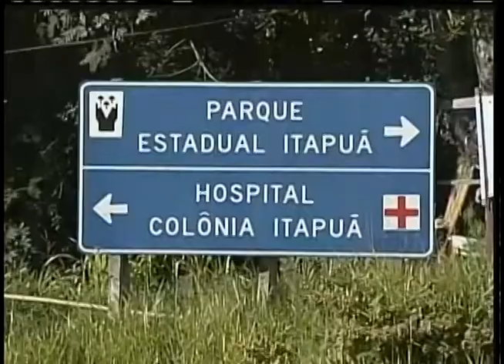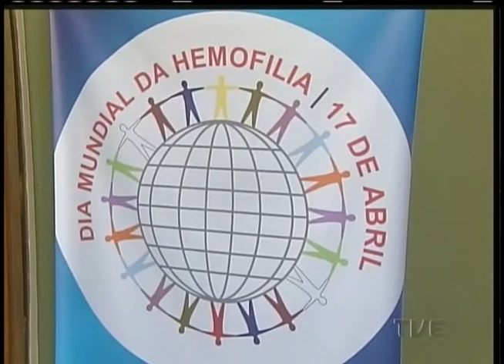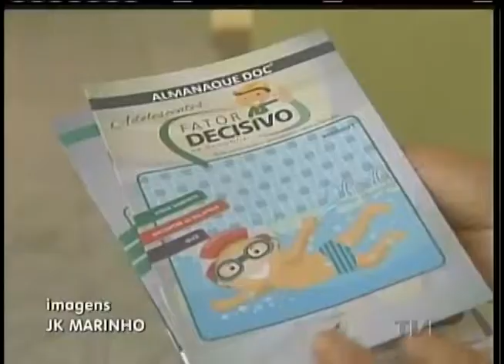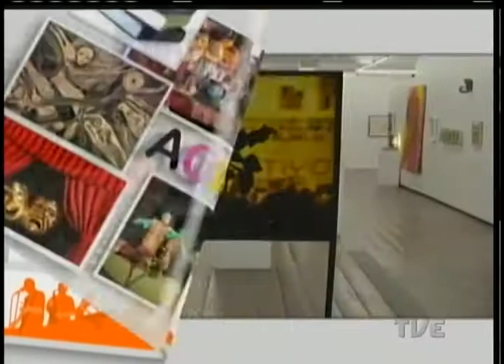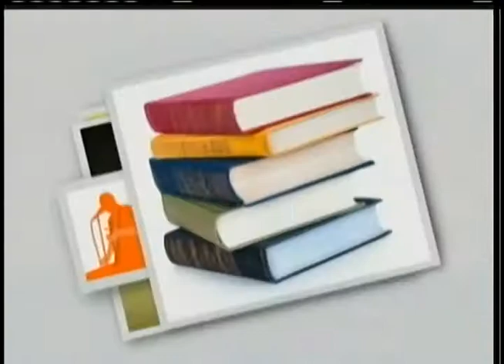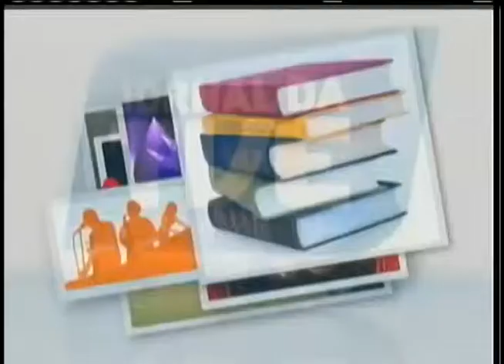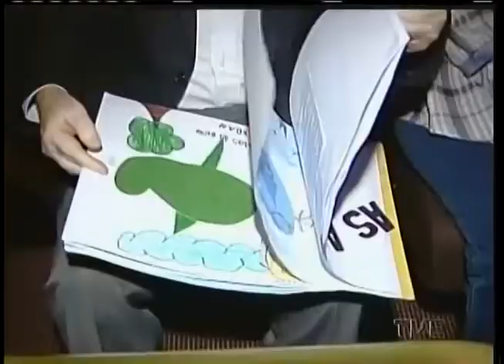Jornal da TVE | 1ª Edição - 17/04/2015